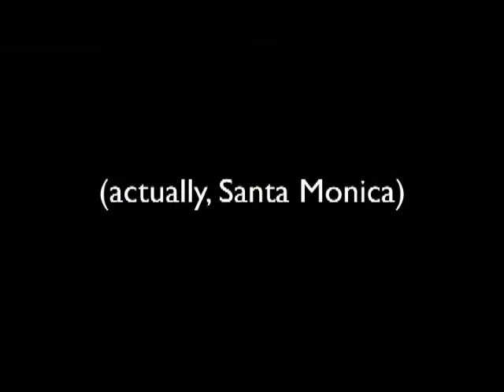Behind the Scenes - Keni Thomas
This is a short piece with some highlights of the SHREVEPORT 2 LA shoot. You can at least get a vibe of where we were at.
The 2 band guys cracked me up!